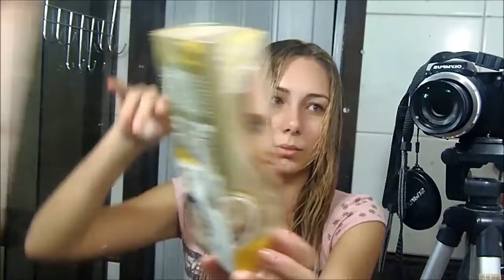TRANSFORMAÇÃO EM CASA (platinei, cortei, tonalizei...)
Amores, no insta tem muitas fotos da cor real, passa lá :* @eicustomizeiblog

__________ # ME ENCONTRE # __________

Se inspirou aqui? Marque no insta